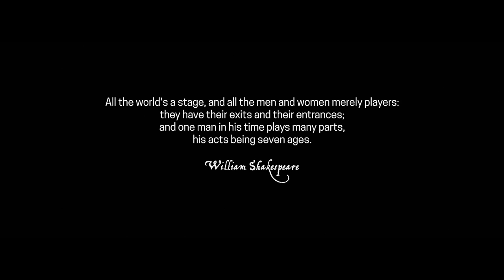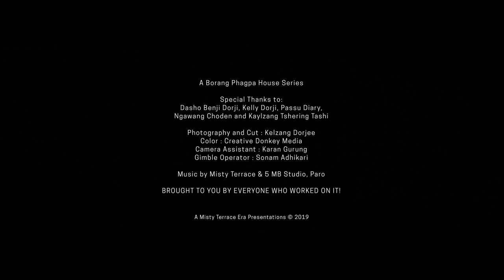DAW ZHIPA - Misty Terrace - Kelly Dorji - Official Video - New Bhutanese Song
Enjoy the Last song of the acclaimed Second Album of Misty Terrace. Daw Zhipa brings the classic monologue of William Shakespeare 'All the world's a stage'  to screen in a Bhutanese context.

WANT TO SUPPORT OUR MUSIC? We are seeking Patrons & Contributors to help our Music grow more! Any amount raised will directly support the band to record, produce & release the Upcoming Third Album in 2020.

For a few bucks a month, you get song downloads, remixes, original instrumentals, and even band meet-ups & physical CDs — Moreover you’ll have the satisfaction of knowing you’re supporting an artist in a sustainable way!

Cinematography & Cuts by Solly Baba
Color by Bishnu Creative Donkey